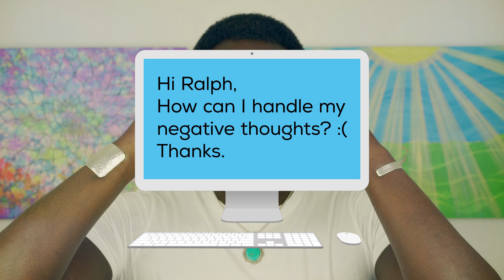How to Handle Negative Thoughts - YOUR OVERACTIVE MIND!!!